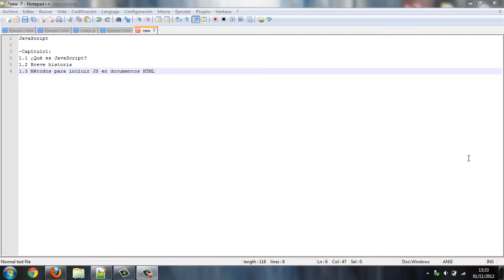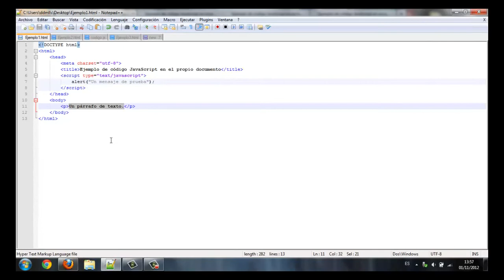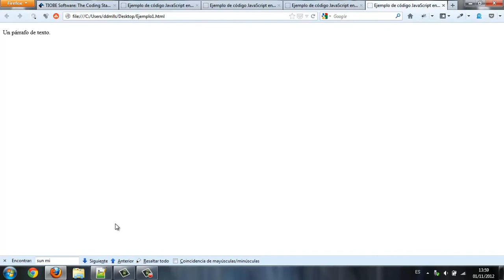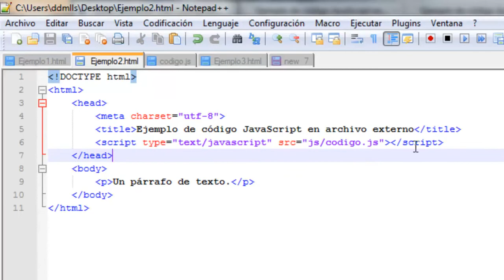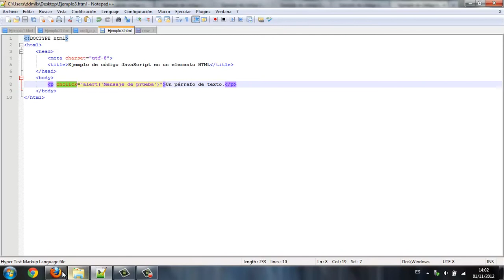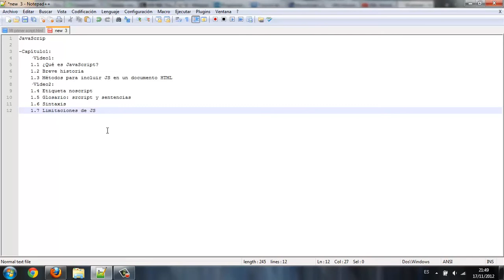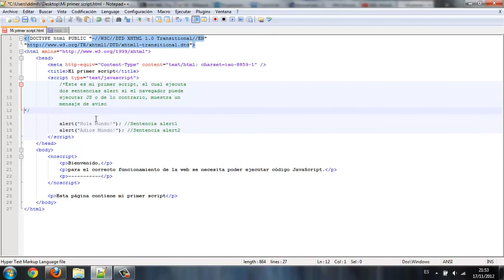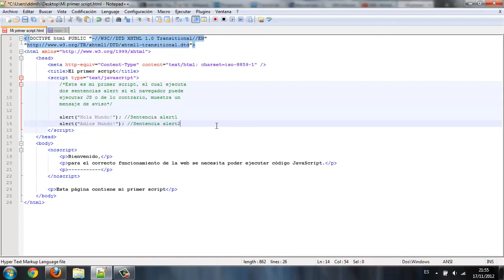☑ Curso JavaScritp en Español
JavaScript es un lenguaje de programación creado por Netscape con el objetivo de integrarse en HTML y facilitar la creación de páginas interactivas sin necesidad de utilizar scripts-CGI o Java.

Es importante no confundir JavaScript con Java. Java es un lenguaje de programación que cuenta con un compilador, por lo que permite crear tanto aplicaciones independientes como aplicaciones que se incrustan en una página HTML (applets).

JavaScript es un lenguaje de guiones (scripts) interpretado (no compilado) que funciona como una extensión de HTML . El código de un programa fuente JavaScript se inserta directamente en el documento HTML y no necesita ser compilado, es el propio navegador el que se encarga de ir interpretanto dicho código.

JavaScript es un lenguaje de programación orientado a objetos, diseñado para el desarrollo de aplicaciones cliente/servidor a través de Internet. JavaScript permite desarrollar programas que se ejecutan directamente en el navegador (cliente) de manera que éste pueda ejecutar determinadas operaciones o tomar decisiones sin necesidad de acceder al servidor.